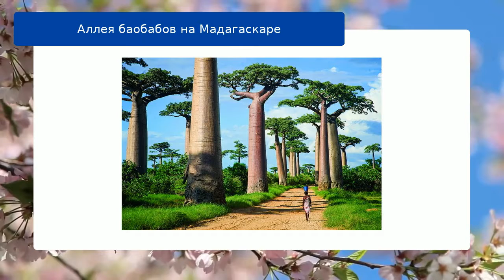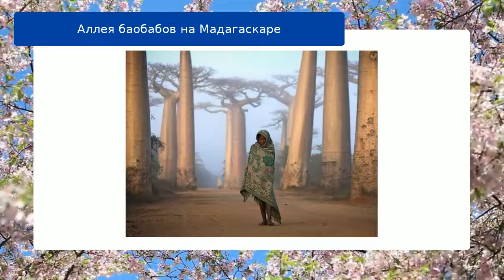Аллея баобабов на Мадагаскаре